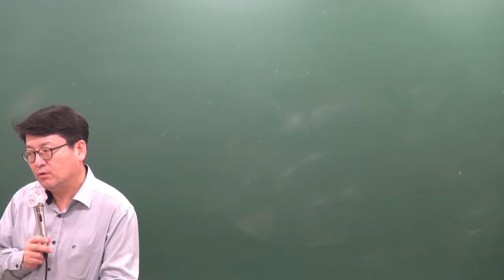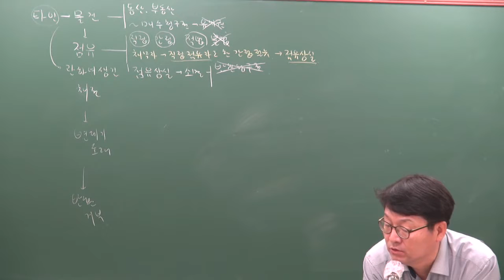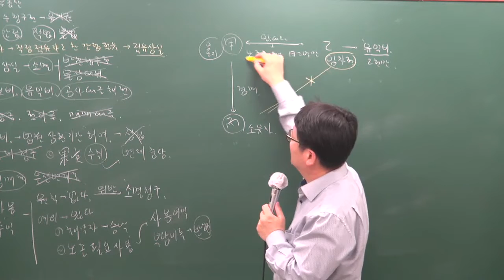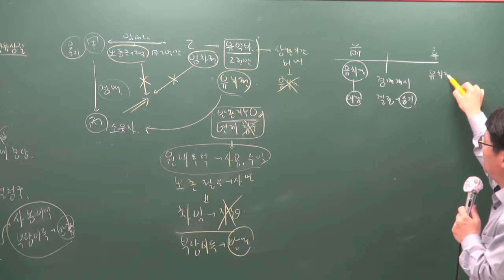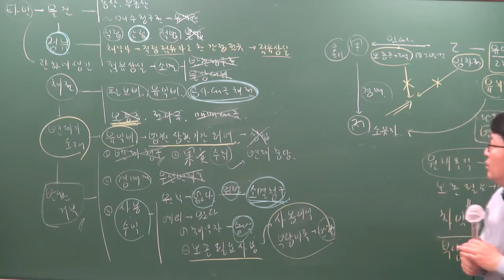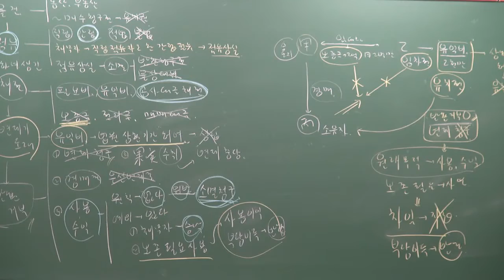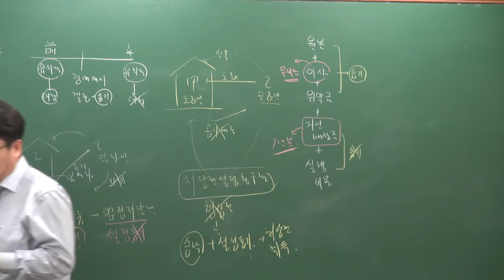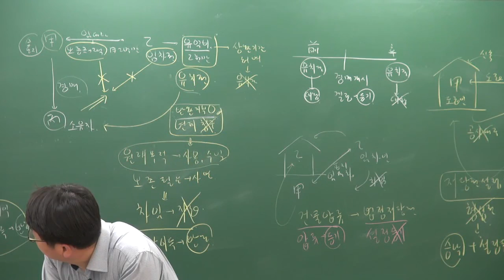[공전무] 2019년 공인중개사 민법및민사특별법 고급이론 4-22